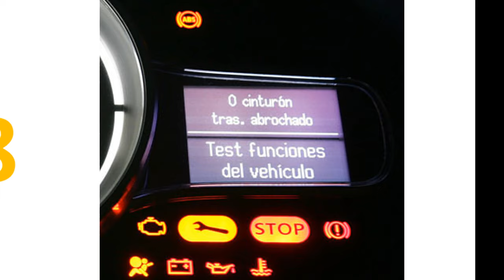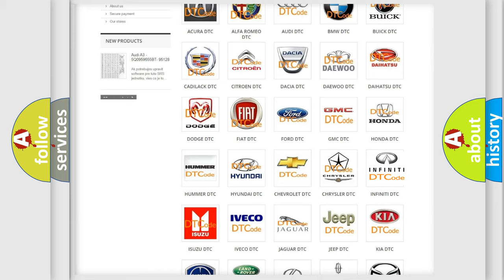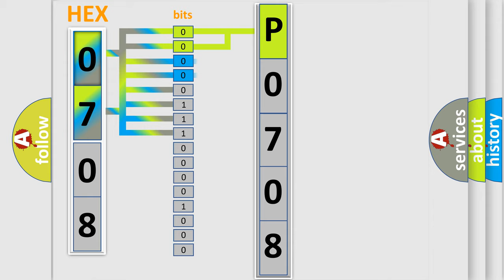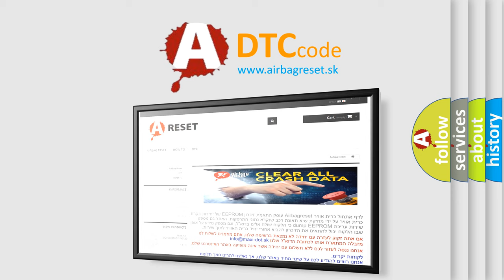DTC Ford P0708 Short Explanation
Contents:
0:21 Basic DTC analysis according to OBD2 protocol standard.
1:48 Insight into programming
2:58 A diagnostically understandable description of the Diagnostic Trouble Code
3:05 Basic error definition

Make:
Ford
Code:
P0708
Definition:
CAN: Instrument cluster
Description: